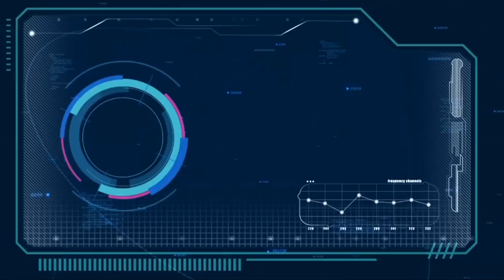MAKAGAGO PINAGSABIHAN NI ZARGON SA PAMUMUNA NITO KAY BUGOY NA KOYKOY | OLD PICX NI LA BRUHA NAGKALAT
fliptop
fliptop emcee
fliptop 2021
fliptop new release 2021
fliptopbattles
fliptop royal rumble
fliptop blkd
fliptop apekz
fliptop champions
fliptop 2020
fliptop battle 2021
fliptop 2019
fliptop sinio
fliptop funny lines
LHIPKRAM
LHIPKRAM VS
LHIPKRAM OFFICIAL
LHIPKRAM DON PAO
LHIPKRAM SONG